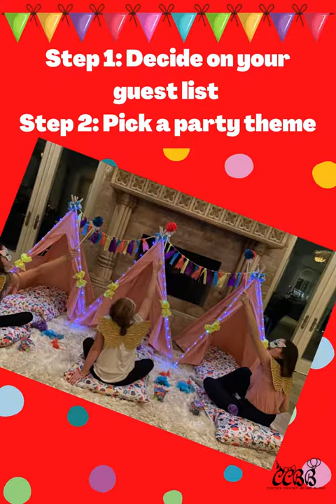How To Throw An Epic Glamping, Tee Pee Tent Birthday Party Sleepover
Your how to video for easily throwing an epic or magical glamping or tent party for your child's Sleepover Birthday Party.

or for personalized and custom orders